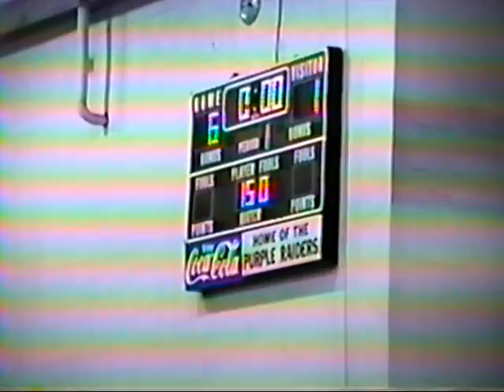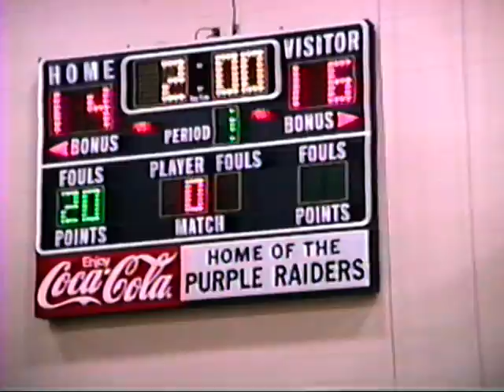1995 O.A.C. Championships at at Mt. Union 2-25-1995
VHS recording of the 1995 O.A.C. Championships
IMVHS9